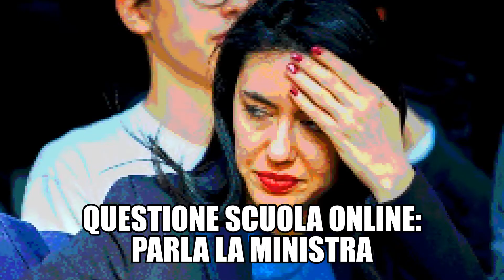Esami online: Silenzio, parla AZZOLINA!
Un breve sketch con la parodia della Ministra all'Istruzione e con le ultime novità dal mondo della scuola. In bocca al lupo ragazzi!